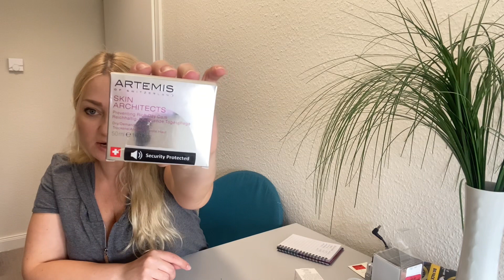Что купили в магазине Rossmann и ТК Мaxx ??? / Украинцы в Германии 🇺🇦🇩🇪 / Влог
✔️комментируйте

Мы всегда рады вашим отзывам, советам и комментариям! 🫶